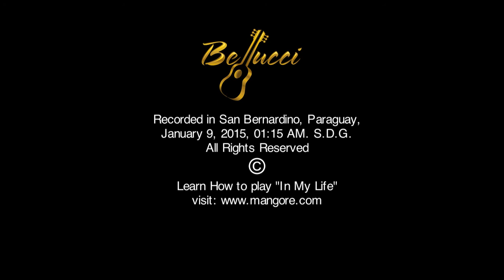"In My Life", Beatles (Lennon/McCartney), for Solo Classical Guitar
Renato Bellucci plays, "In My Life", Beatles (Lennon/McCartney), for Classical Guitar, From his new CD, The Movies, Recorded at San Bernardino, Paraguay. January 09, 2014. @ 00:14 AM Copyright